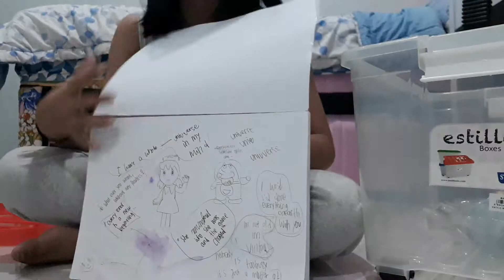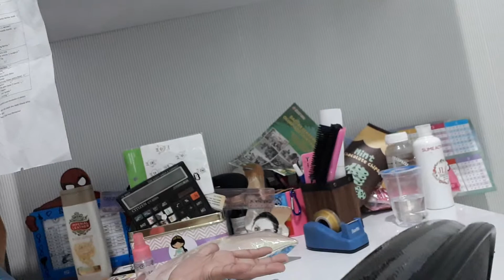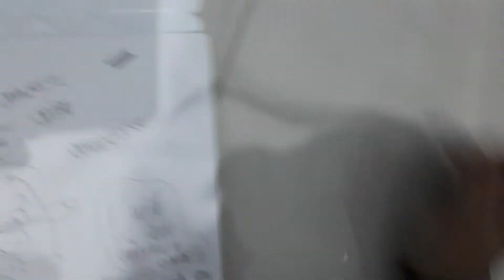ma review from cuci gudang in haypermart and abyan😍😍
hello